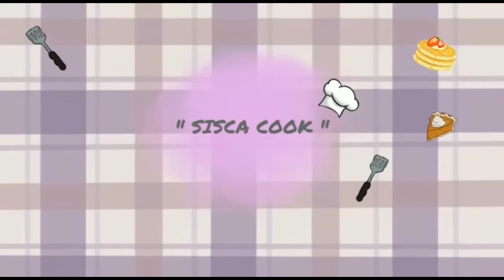CARA MEMBUATNYA SANGAT MUDAH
Brownies chocolatos yang rasanya manis lembut,bahan bahannya simple dan gampang didapat. Brownies kukus lembut